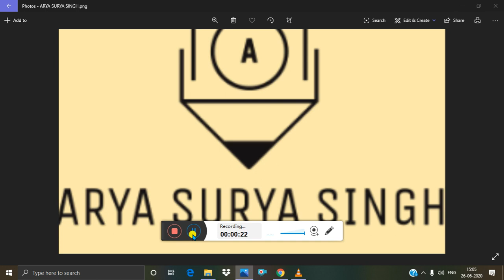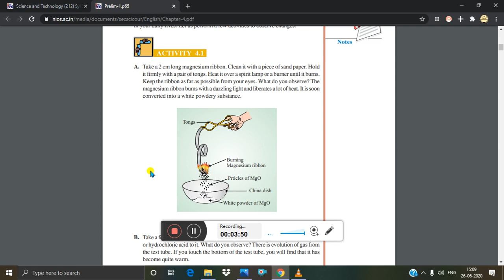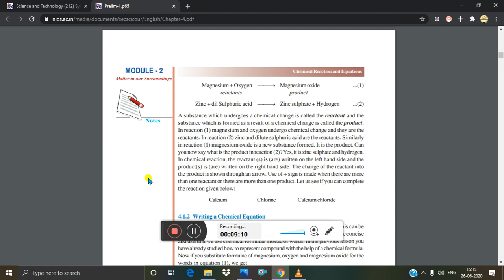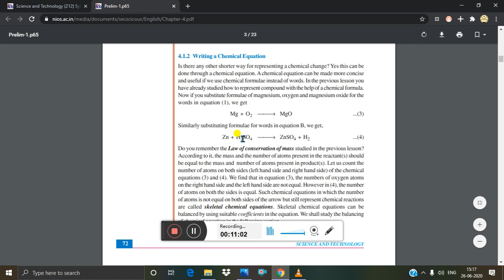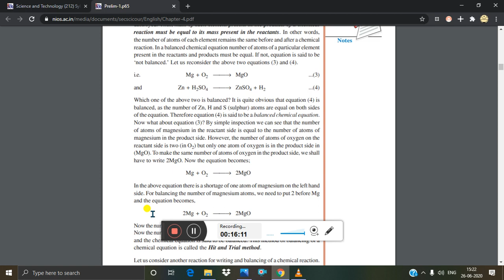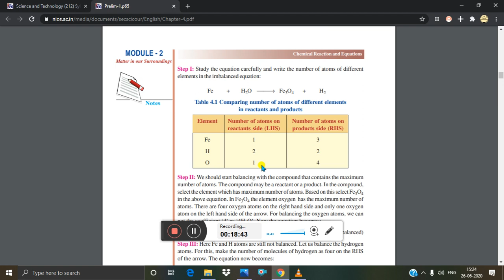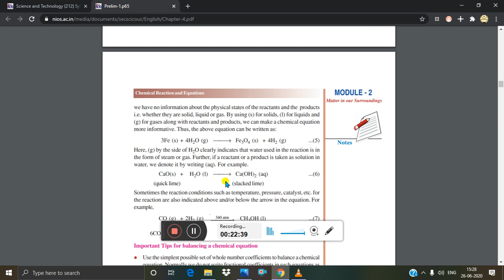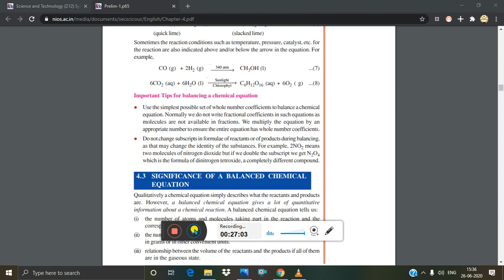lesson 4 (CHEMICAL REACTION AND EQUATIONS PART 1)of N.I.O.S class 10 subject science&technology(212)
Here is the lesson 4 of science and technology (212) (CHEMISTRY) CHEMICAL REACTION AND EQUATIONS of N.I.O.S class 10 part 1
second and third part in i card button
and part 2 coming tomorrow